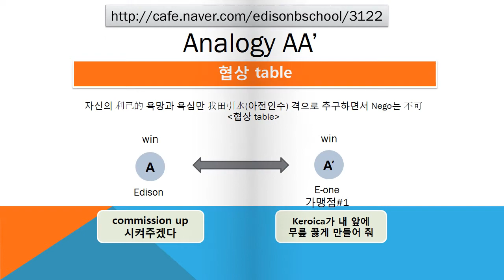#3122 Praiseloan (주)찬호론대부 MBA GMAT Logic,협상 table